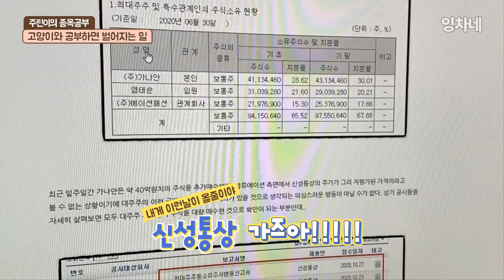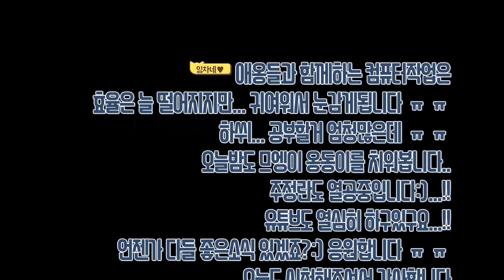[주식공부, 고양이와 함께해보았습니다]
요즘 은행금리도 너무 낮고, 부동산을 하기엔 돈이없는 잉차네...ㅋㅋㅋㅋ
돈은 굴려야겠고... 이대로는 답이없을 것 같아 여집사는 요즘 열심히 주식공부중입니다:) 아직 갈길도 멀고 모르는것 투성이지만.. 한걸음한걸음 앞으로 나아가려고 노력중입니다!! 와아!!! 응원해주세요!
(누가그랬는데요... 저같은사람이 주식하면 그건 분명.. 고점시그널이라고. ㅋㅋㅋㅋㅋ)
아무튼:)!
어제도 '신성통상'이라는 종목에 대해 공부하려고 하였으나.. 므엥이덕분에 심도있게 공부할 수 있었네요...(?)
언제나 양질의 정보 주시는 제이퓨처 인베스트 대표님. 감사합니다...♥

ㅡㅡㅡㅡㅡㅡㅡㅡㅡㅡㅡㅡㅡㅡㅡㅡㅡㅡㅡㅡㅡㅡㅡㅡㅡㅡㅡㅡㅡㅡㅡㅡㅡㅡㅡㅡ
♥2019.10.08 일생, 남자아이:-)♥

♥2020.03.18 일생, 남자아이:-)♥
ㅡㅡㅡㅡㅡㅡㅡㅡㅡㅡㅡㅡㅡㅡㅡㅡㅡㅡㅡㅡㅡㅡㅡㅡㅡㅡㅡㅡㅡㅡㅡㅡㅡㅡㅡㅡ
그럼 건강하게 잘 자랄 수 있도록 함께 응원해주세요!
ㅡㅡㅡㅡㅡㅡㅡㅡㅡㅡㅡㅡㅡㅡㅡㅡㅡㅡㅡㅡㅡㅡㅡㅡㅡㅡㅡㅡㅡㅡㅡㅡㅡㅡㅡㅡ